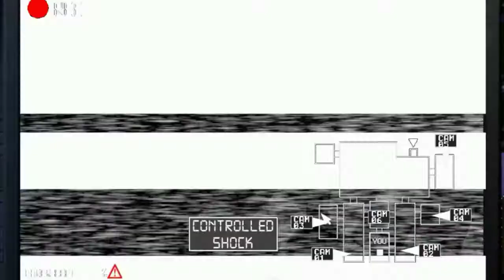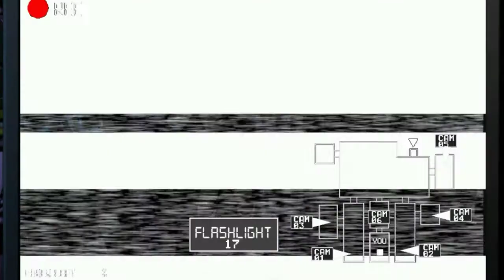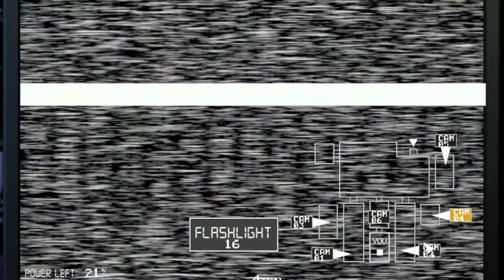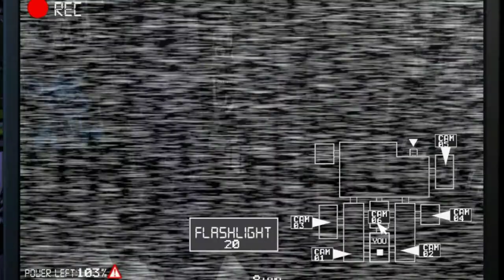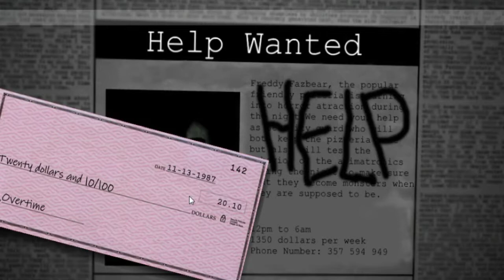Shadow Freddy!!! | FNaF Ultimate Edition 2 - Part 3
Shadow Freddy Attacks! Plus custom characters?

Outro- Music: Pixels
Musician: Jef